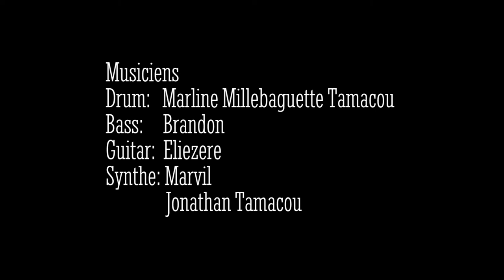Les Tamacou - Live in Bochum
Les groupe Tamacou sont tous des soeurs et freres biologique / famille et une Famille Chretienne  en Allemagne ils vont  de style differente Gospel, Musique Congolais etc.

Ils ont interprete deux chansons de la Sr. Myka Mukeba & Fr. Aime Nkanu.

Directed by: Jonathan Tamacou
Camera: Cedric Kengele, Jonathan Tamacou

Chantre: Falonne Tamacou, Abigail Tamacou et Deborah Tamacou

Musiciens: Marline Millebaguette Tamacou, Brandon, Marvil et Jonathan Tamacou